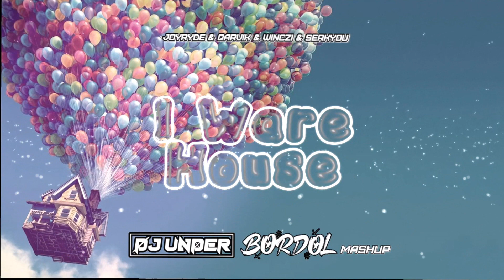JOYRYDE & QARV!K & WINCZI & SERKYOU - I Ware House (Bordol & DJ Under Mashup)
Skromny Collab z Bordolem🔥😈🔥

Follow in DJ Under😎😎😎

Podobało się? Zostaw Like'a Dla Zasięgu i zostaw komentarzyk 😃😃

Chcesz być na bieżąco z nowościami? No to mordo, strzel subika i dzwona 😃😈💀